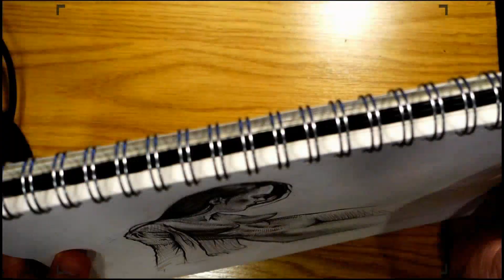Pencil Drawing Technique. / Female Figure / Drawing process.